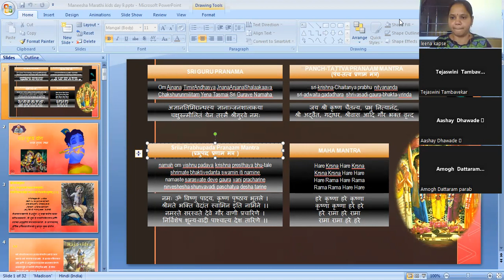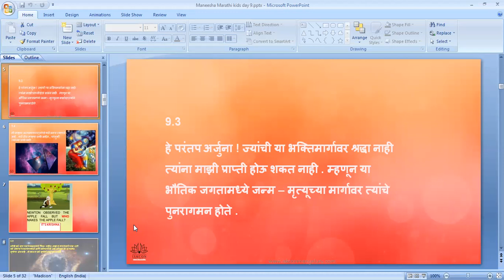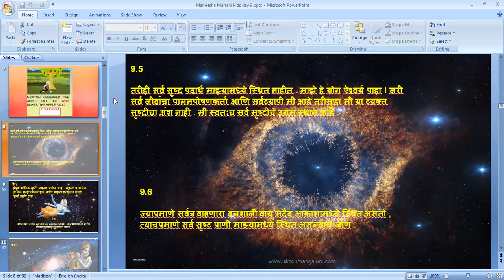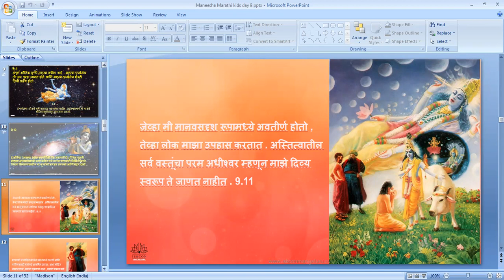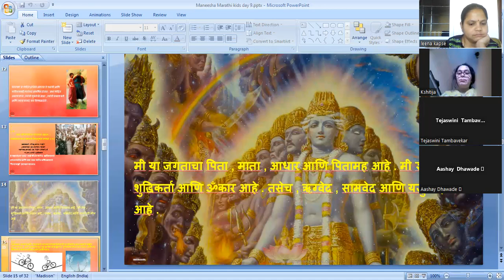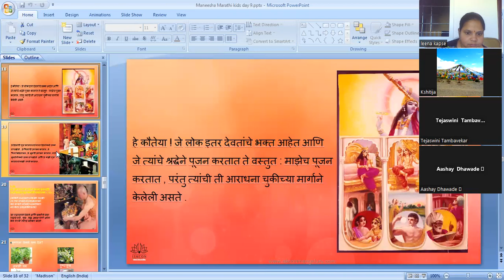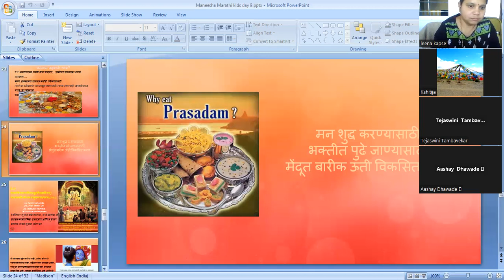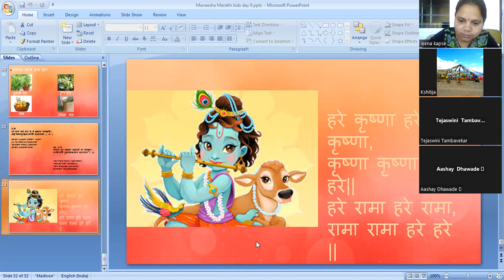BATCH 35 BG CHP 9(11.04.23) 4PM MARATHI KIDS BY TEJASWINI MATAJI